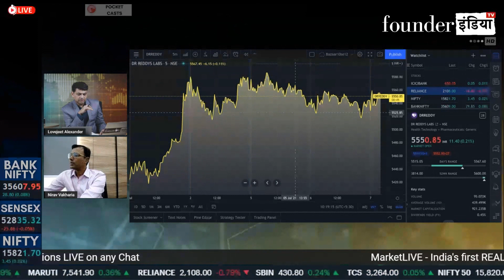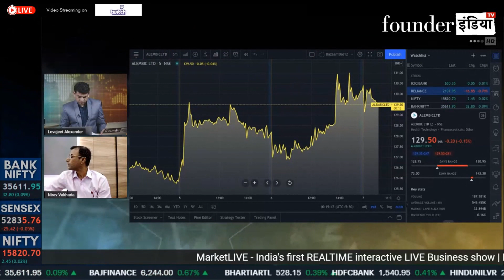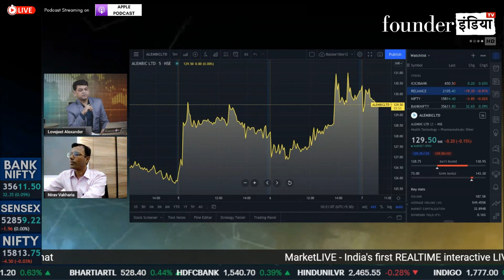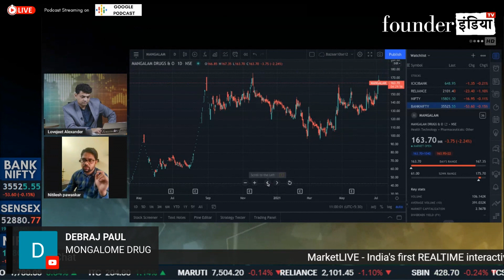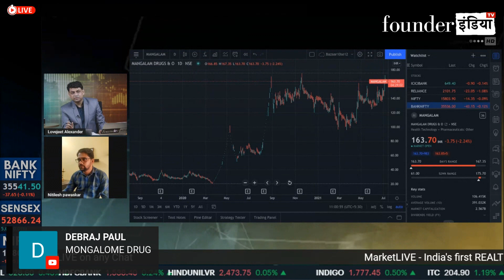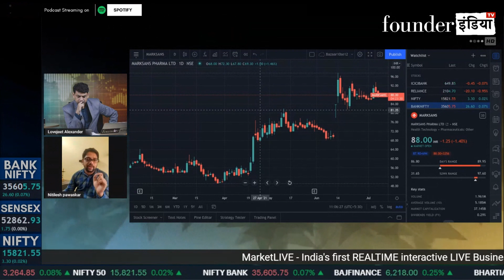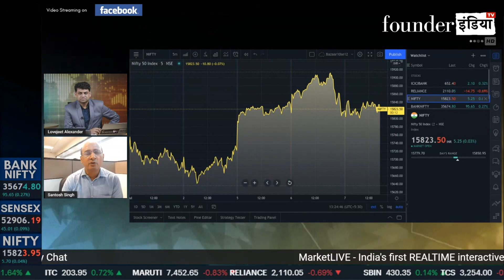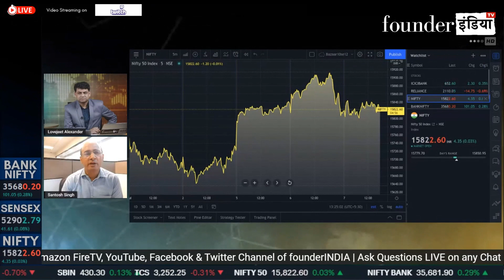MidCap Pharma के ये stocks दे सकते हैं दमदार मुनाफा | Alembic Pharmaceuticals Ltd, Dr Reddy's Lab.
देखिये आज के हमारे LIVE Show MarketLive का यह खास segment | जानिए हमारे stock market expert Nirav Vakharia , Nitlesh Pawaskar ,Santosh Singh की राय

BUY OR SELL OR OLD ??

बात करेंगे आज इन्ह/इस Stocks पर: Dr Reddy's Laboratories Ltd,Alembic Pharmaceuticals Ltd,